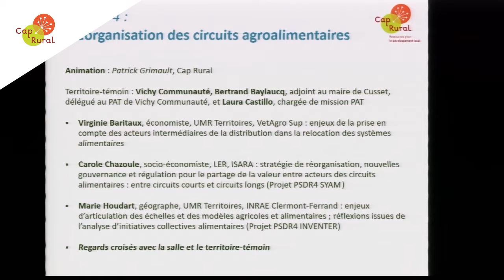Journée "Alimentation et territoires" 2020 # 22 - atelier 4 - introduction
Atelier 4 : Réorganisation des circuits agroalimentaires

Introduction.

Pour en savoir plus sur cette journée organisée par Cap Rural et accéder à d'autres ressources